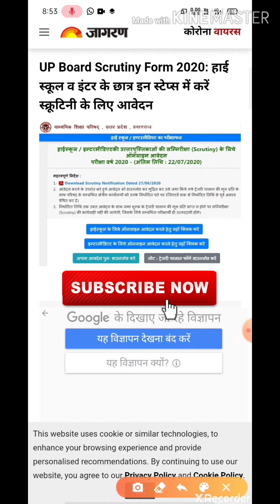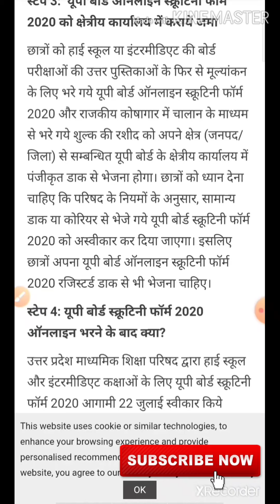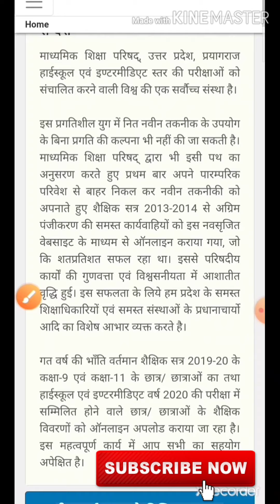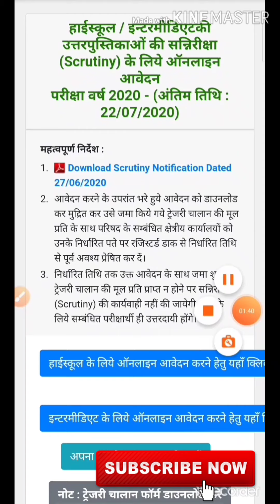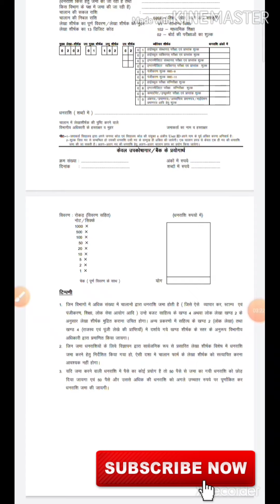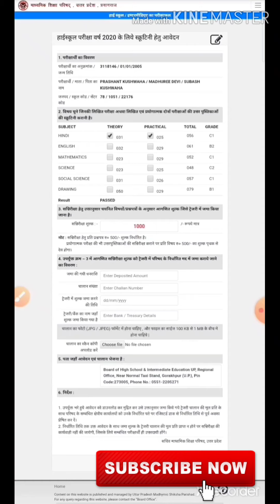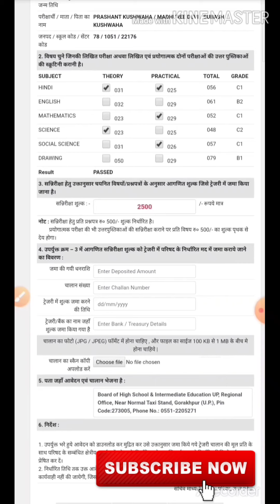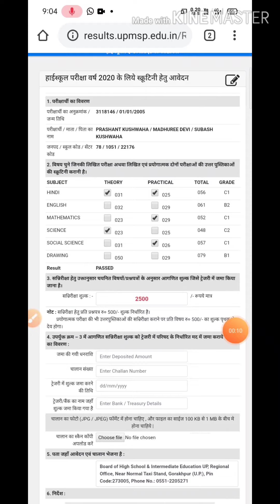UP BOARD Scrutiny kya hota hai| Scrutiny from kaise bhare|2020 Scrutiny from|Scrutiny from ke fayade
scrutiny form kaise bharen
scootny form kya hota hai
Scootny form se fayde kya hai
Up board scrutiny form 2020
Up board scrutiny ka form kaise bhare
Up board scootny form 2020
UP board scootny ka form ke fayde
# up board scrutiny ki fees kitni hai
Upboard scrutiny mein ki fees kitni lagti Hai
Up board scrutiny mein bharane se Kitna number badh sakta hai
Up board scootny ka pura details
Up board scootny full details
Up board scootny details
up board scrutiny form details
UP board scootny last date detail
Up board scootny ka form kab se bhara Jayega
up board scrutiny ka form kaise bhare mobile se